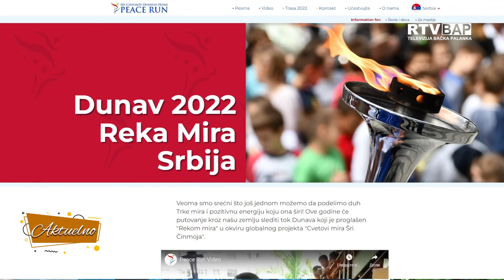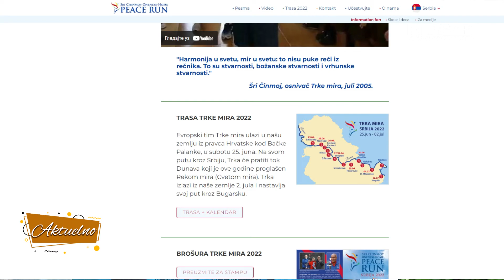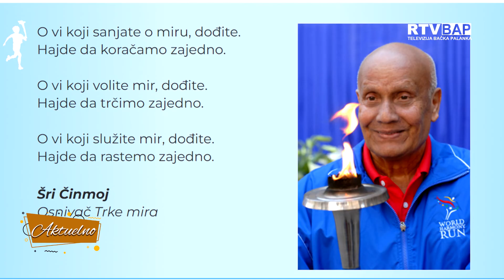RTV BAP TRKA MIRA 2022